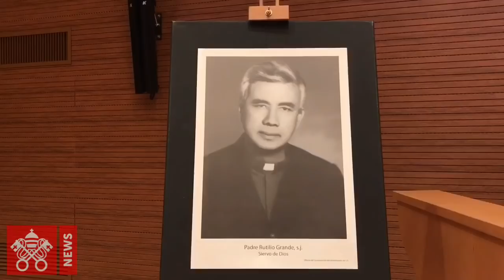Padre Rutilio Grande: en camino hacia la beatificación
Se cumplen 42 años de la muerte de este sacerdote jesuita salvadoreño y de sus dos compañeros. En su memoria, se llevó a cabo en el Aula de la Congregación de la Curia General de la Compañía de Jesús en Roma; la Conferencia titulada “Rutilio Grande: mártir de la evangelización rural en El Salvador".